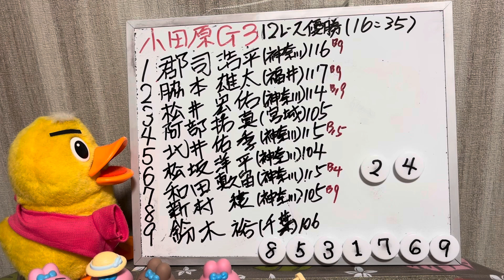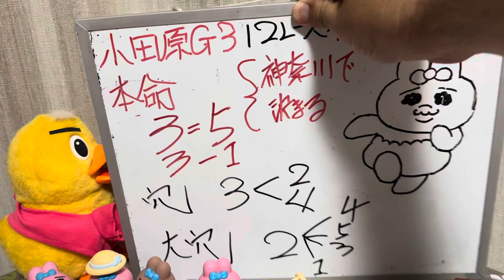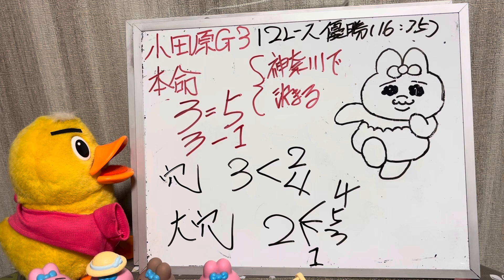【残念😱 小田原競輪】 GⅢ 決勝 12レース マチュピッチュンさんの競輪予想